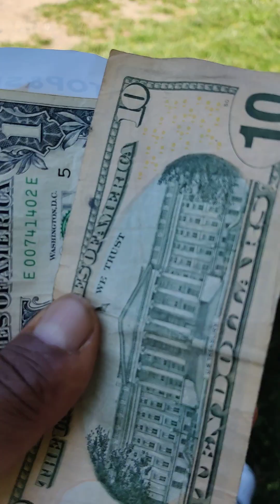SU CONDUCTA CONOCIENDO EL CAMINO DE SALVACIÓN